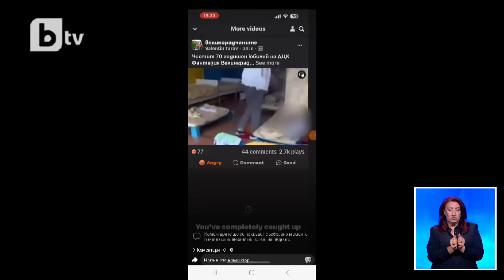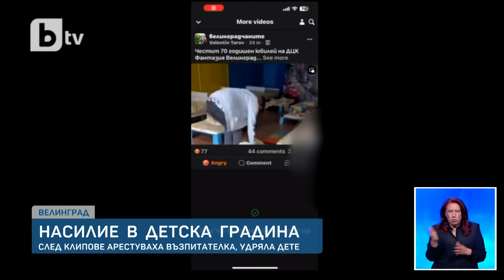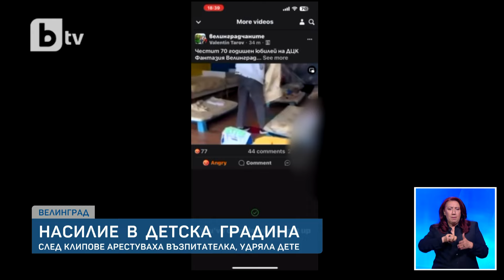Има повече от един клип с насилие от Велинград, уволняват възпитателката от градината